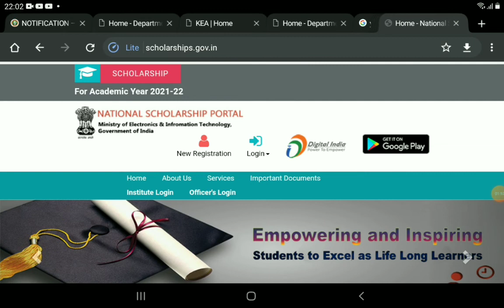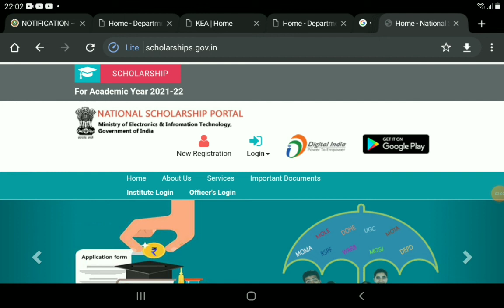NSP SCHOLARSHIP|ELIGIBILITY|AMOUNT|students solution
Upi id:hatersvtu@ybl